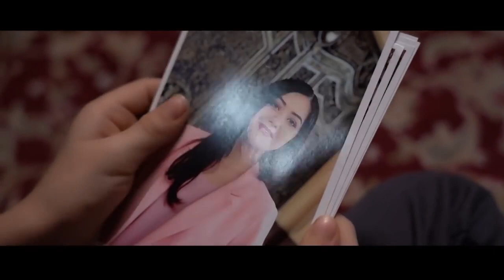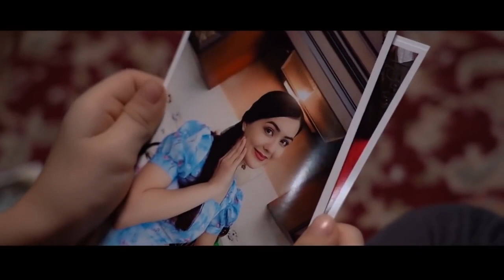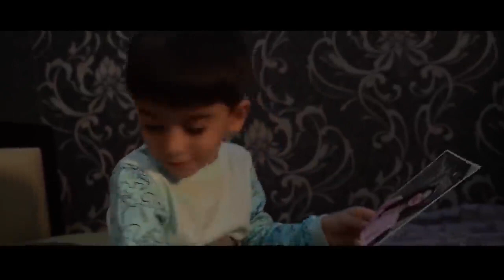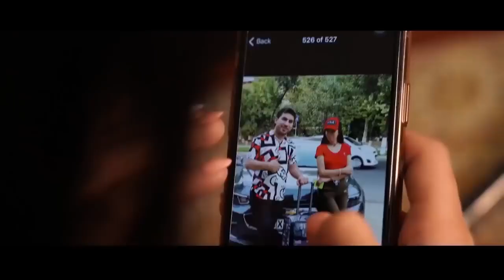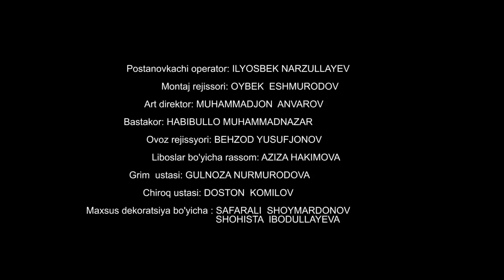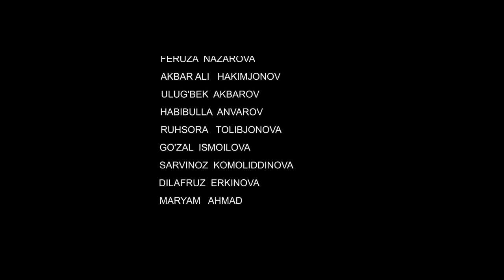BECHORA BOLAM - O'ZBEK FILM